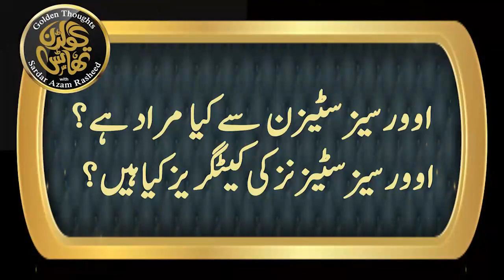2nd Episode | Golden Thoughts with Sardar Azam Rasheed | Overseas Pakistani | Golden Thoughts#canada